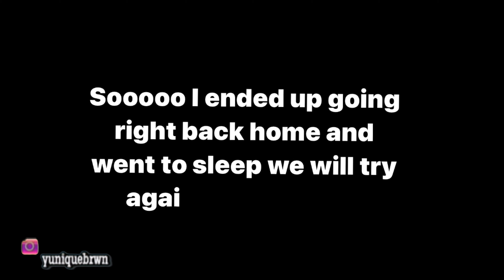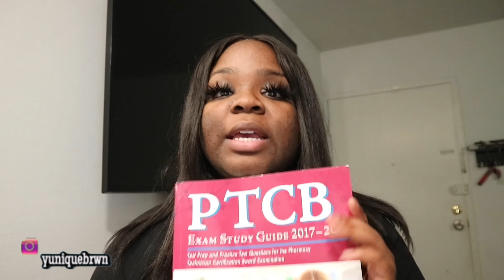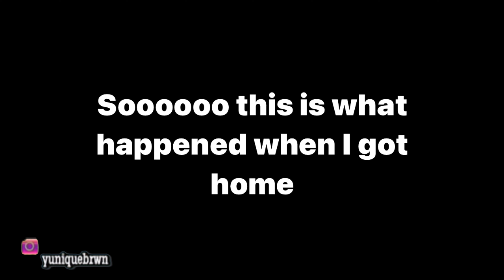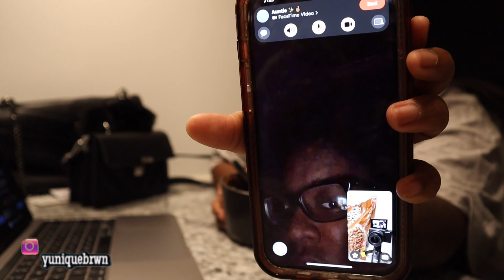VLOG| Running errands ,Flat tire…etc